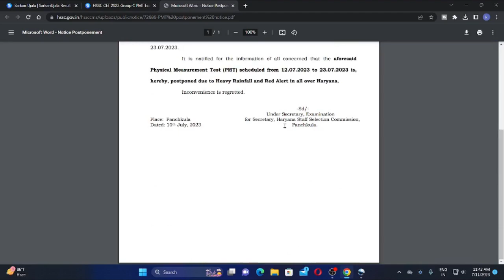HSSC CET 2022 Group C PMT Exam – Postponed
knowledge tv desi taau,rajeshjangra21,ktdt best video,ktdt marathon class,ktdt live class,new job video,hssc,ssc,exam,desi taau new video,sarkari naukri news,govt job news,ktdt online education,2023,hcs 2023,hssc cet 2023,hssc group d 2023